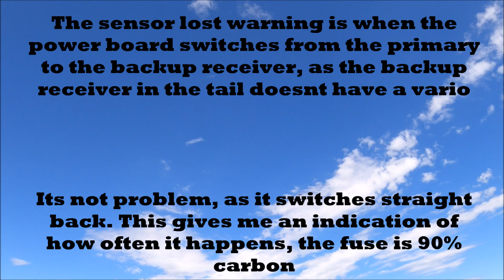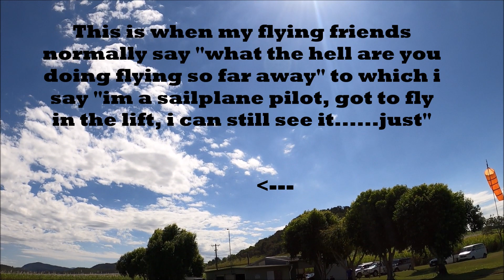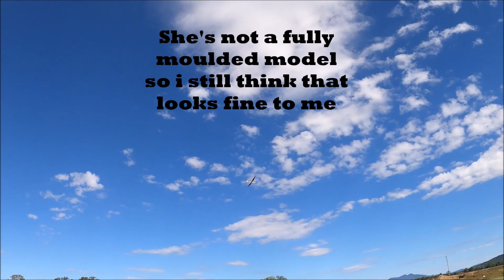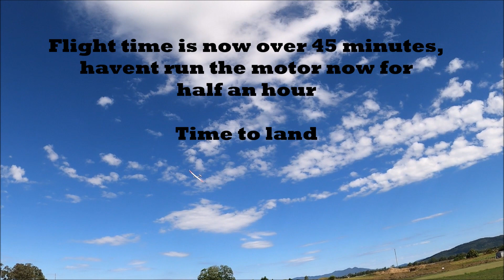Robbe Cyclone 5.5m RC sailplane